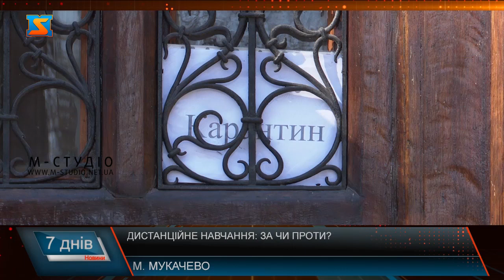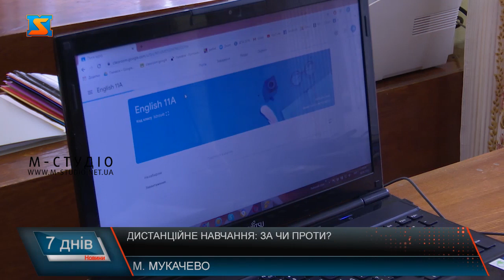Дистанційне навчання: за чи проти?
Дистанційне навчання - форма організації освітнього процесу, яку вже давно практикують у різних країнах Європи та світу. Тай в Україні за останні місяці з нею стали добре знайомі як діти, так і батьки й викладачі. Однак онлайн навчання у нашій державі наразі радше вимушений процес, аніж інноваційний підхід чи пов'язаний з гаджетизацією та науково-технічним прогресом процес.І про його якість можна посперечатись. Тож, чи готова освітня системаУкраїни, вчителі, батьки та й самі діти вступити у новий навчальний рік дистанційно? Психологиня Віра Федів також підкреслює: дистанційне навчання для учнів молодших класів є припустимим виключно у час вимушених обмежень.Адже для малечі вкрай важливий слуховий, зоровий, тактильний контакт, комунікація і соціалізація.
І справді, по великому рахунку «заручниками» дистанційного навчання стали батьки, які були змушені перебувати разом з дітьми вдома, контролювати навчальний процес, допомагати і пояснювати, якщо ж, звичайно, останнє їм було під силу.Ну я якщо вже говорити про дистанційне навчання студентів – тут теж дилема: закарпатці вкрай скептично ставляться до його якості отриманих знань.Тож бачимо, всі опитані нами респонденти категорично проти дистанційного навчання, принаймні на тому рівні, який останніми місяцями простежувався в Україні.Втім навчання онлайнможе бути ефективним, гадає психологиня Віра Федів, але для цього необхідні спеціально створені умови: починаючи від технічного забезпечення, впевненого володіння ІКТ як вчителів так і учнів, навчально-методичної бази і закінчуючи моральною готовністю усіх учасників освітнього процесу.Тож те дистанційне навчання, яке практикували в Україні протягом березня-травня – є виключно спонтанним вимушеним рішенням влади, а отже і якість його була сумнівною. Але воно було обов’язковим, враховуючи епідеміологічну ситуацію в країні. Сподіваємось, вона покращиться до початку нового начального року, і українські школярі традиційно підуть до школи. А поки МОЗ готується до гіршого і розробляє освітні рекомендації, аби, цитую: «зробитипроцеснавчаннядітей максимально комфортним з одного боку, а також – максимально безпечним з іншого».